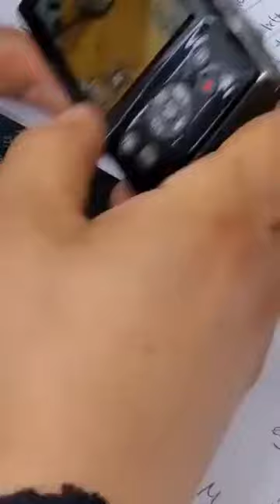타워크레인 전수조사 현장 "국토교통부는 똑똑히 보아야 한다!“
[박귀성 기자]=국토교통부와 대한건설기계안전관리원, 시민사회단체, 타워크레인조종사노동조합이 합동으로 연이어 인사사고와 안전사사고를 야기하고 있는 타워크레인 사고의 주범인 불법 소형타워크레인이 현장에서 불안전하게 운영되고 있는 것에 대해 전수조사를 실시하고 있다. 영상제공 : 한국타워크레인조종사노동조합